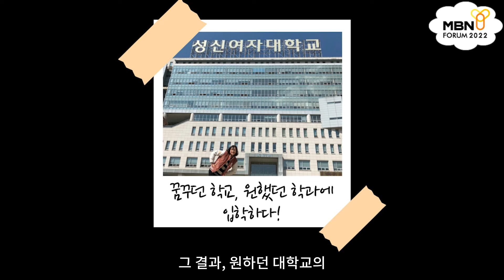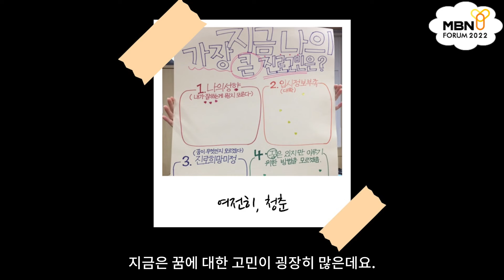[MBN Y 포럼 2022/서포터즈] Y 포럼 홍보 미션 (3팀)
🍊Y 포럼 홍보 미션🍊

우리가 지금의 순간에 있기까지
수많은 꿈을 스쳐 보냈겠지요.

현재의 여러분의 꿈은 무엇인가요?

The Orange 서포터즈🍊 8기 3팀
3호선🚋 팀원들의

꿈을 찾아 결국 Y 포럼에 도착한 이야기!
궁금하지 않으신가요?

영상을 시청해 주세요!